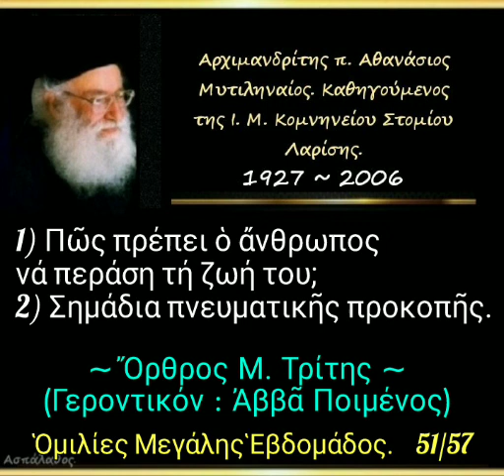Πῶς πρέπει ὁ ἄνθρωπος νά περάση τή ζωή του; Σημάδια πνευματικῆς προκοπῆς.Μ. Εβδομάδα. 51/57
► Κατηγορία :
" Ὁμιλίες Μεγάλης Ἑβδομάδος"

► Ομιλία:🔹51'

05-04-99

Ὄρθρος Μ. Τρίτης
(Γεροντικόν: Ἀββᾶ Ποιμένος)

1) Πῶς πρέπει ὁ ἄνθρωπος νά περάση τή ζωή του;
2) Σημάδια πνευματικῆς προκοπῆς.

►Όλες οι ομιλίες της Κατηγορίας :
" ➡️ Ὁμιλίες Μεγάλης Ἑβδομάδος " εδώ ⬇️